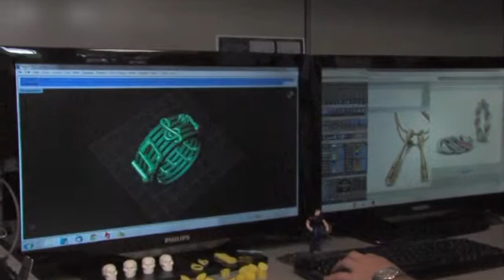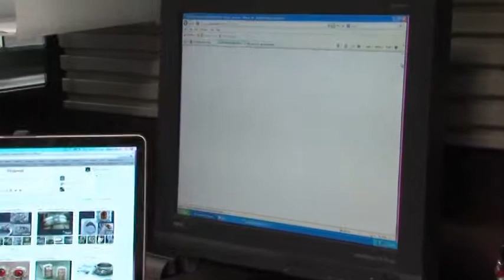Brief History of Images Jewelers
Started in a small back street studio in 1976, designing and manufacturing all the jewelry we sold. Images Jewelers was founded on an idea: Bring together artistry of design, skill of craftsmanship, superior knowledge of precious gems and metals and a passion for excellence. For over 35 years, these four points have guided and formed Images Jewelers. Today, this desire to create beautiful and precious pieces of jewelry burns brighter than ever as Images continues to be recognized as one of the nation's premier jewelers.